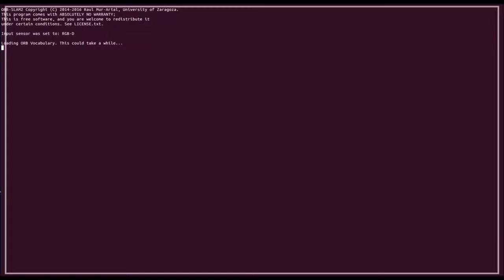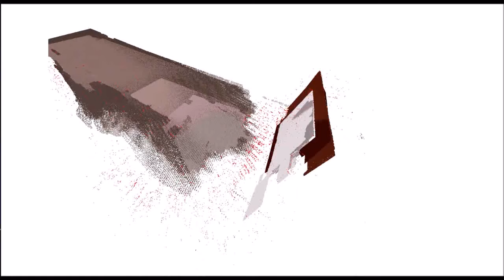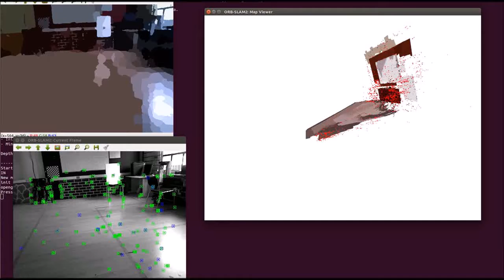Enhancing 3D Mapping via Real-Time Superpixel-based Segmentation.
Adjunct proceedings of the International Symposium on Mixed and Augmented Reality 2016.